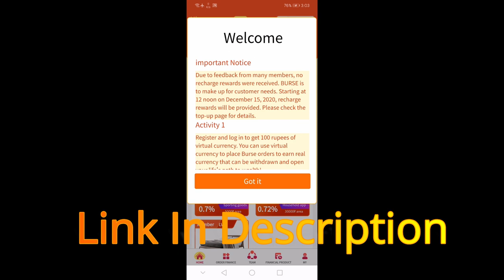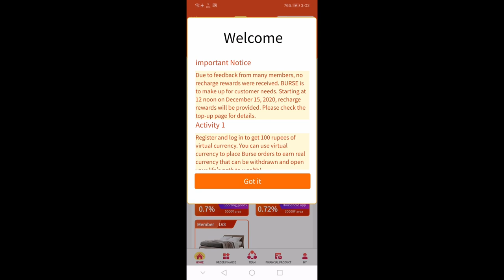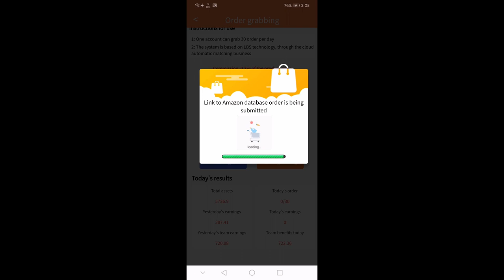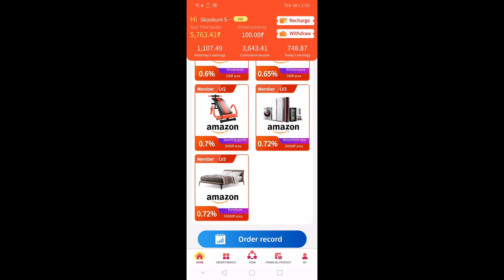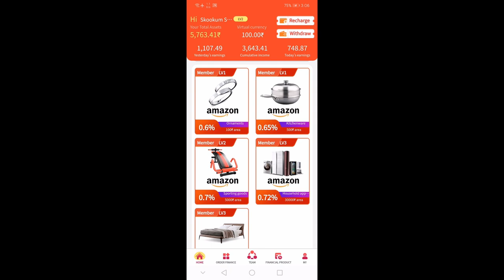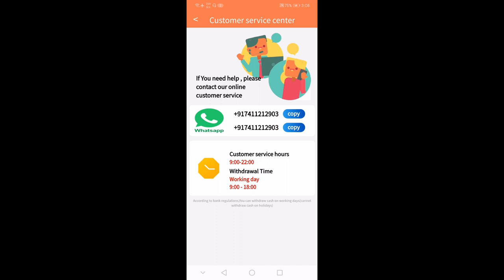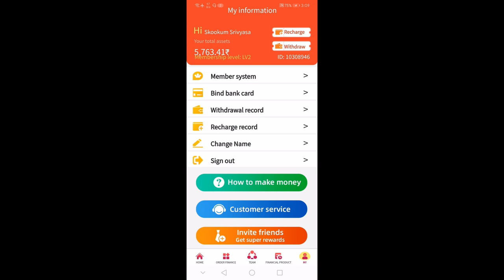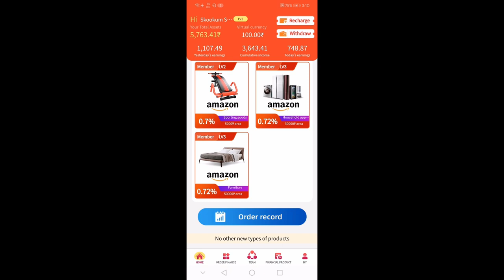burse qmetri || Part 2 || Earn money in Telugu! Order grabbing! Simple and fast earning